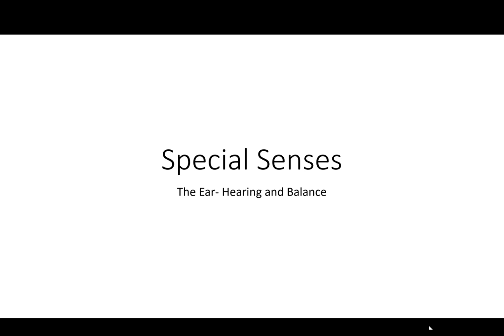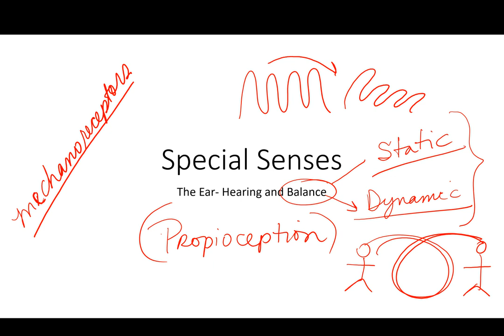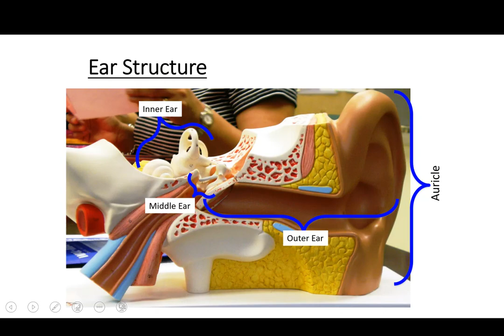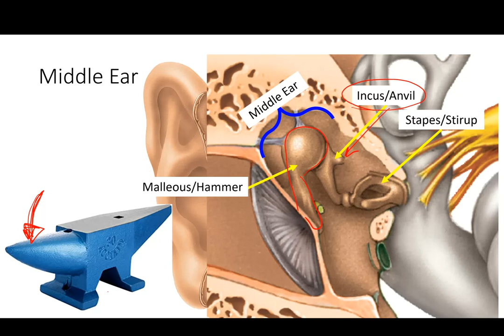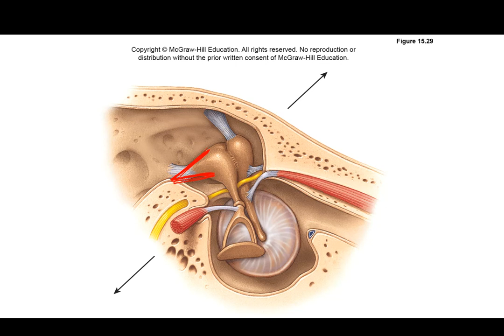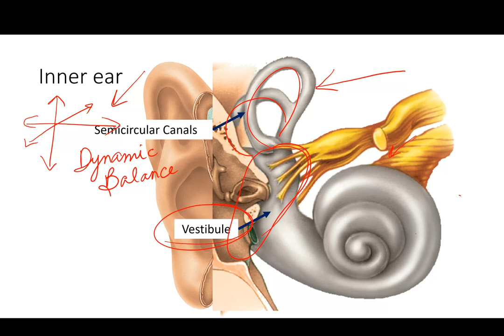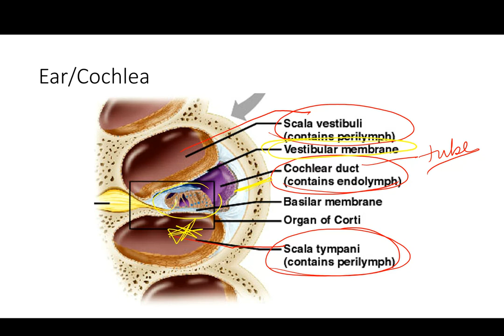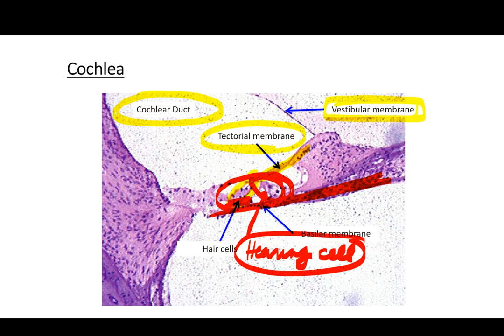AP2 Laboratory (Special Senses-Ears Part 3)